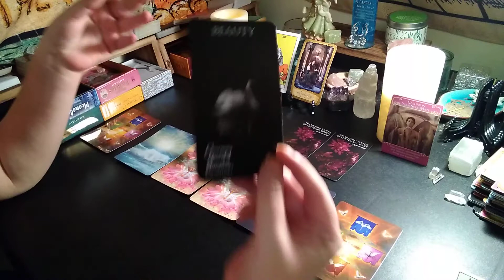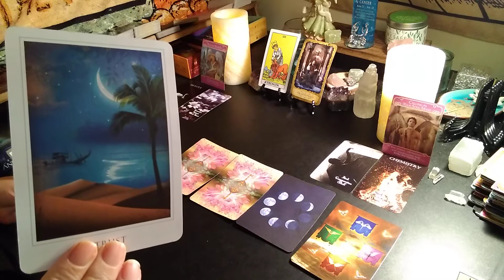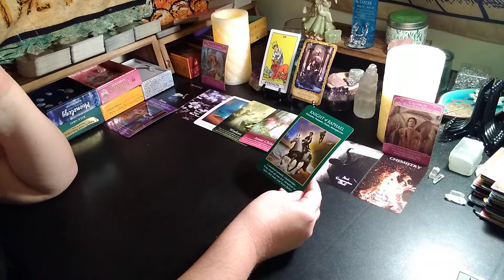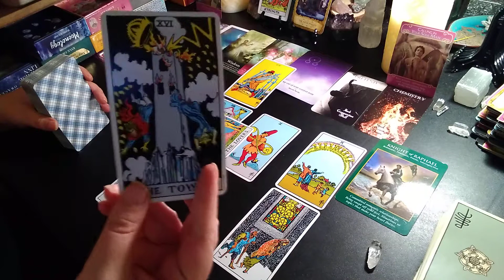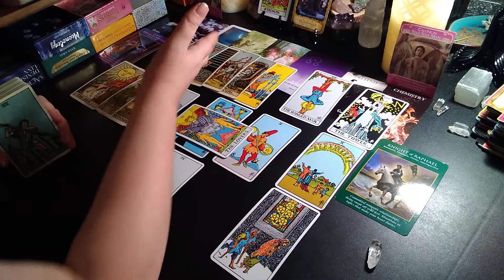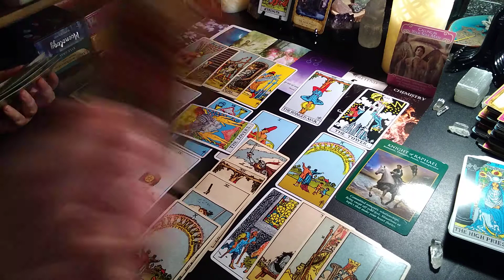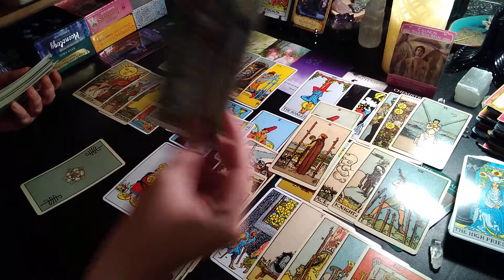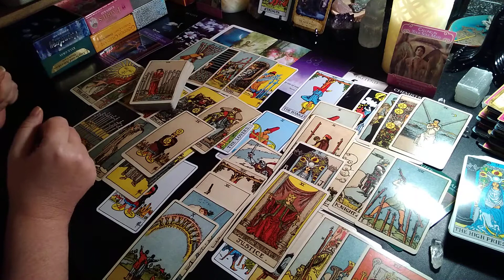Leo♌ Taurus♉ Love Reading *Which One Will You Choose Leo?*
*website only list services & client reviews at this time.

what you'll need for reading

1. Name/Sun Sign/ Year of Birth/ of all parties.

2. location of Birth/Births for all parties. *General location is okay. example Western United States, Southern California, Eastern Europe Etc* is perfectly fine.

3. Time of Birth if known

5. One clearly stated Question.

All  readings are sent Via email. *Video's are housed on YouTube with a privacy link only seen by you * The link expires after  90, 120 days, 14 months Respectfully according to type of reading.

All payments are done through paypal before reading is completed and link is sent. Refunds available only if I fail to provide the reading.

General Love Reading:  $35.00
(90 days)

Specific person Love reading: $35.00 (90 days)

Special Spirit/ Universe Messages with Oracle Guidance. Four Tarot Cards With Clarification $50.00
(90 days)

Weekly Forecast  $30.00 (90 days)

Monthly Guidance  $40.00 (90 days)

limited to Love, weekly, monthly  Spirit/Universe Messages.
(90 days)

The Birthday Spread (12 Months Energy & Guidance) $150.00 *Only Booking 4-5 per Month Reserve in advance* Multiple Videos

*All readings are done by appointment with video link sent within 24-48hrs from said appointment date with the exception of Same Day Readings*